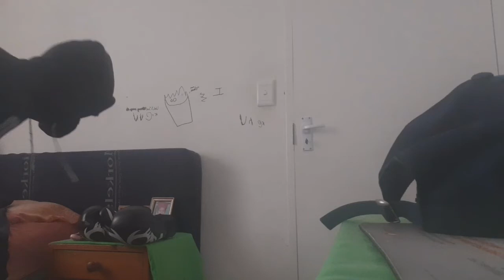Watch the full video for our Onlyfans😍ft Matt Dawson(Vlog#9)NO HOMO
Hope ya'll enjoyed that video,be sure to drop a like a SUBSCRIBE to be apart of the OFFICIAL Family, Please check out my other videos and Drop a like for those too and share them to your family and friends

And dm me video ideas

CHECK YA'LL IN THE NEXT ONE

STAY LITTY🔥🔥🔥🔥